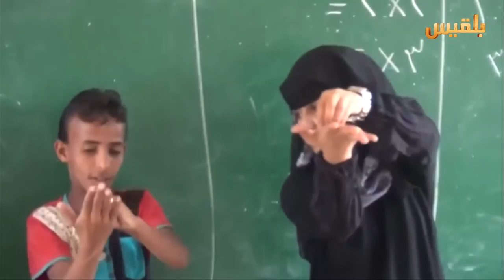لحج.. غياب شبه كلي للخدمات الأساسية في مديريتي تبن وطور الباحة | تقرير: مختار شعتل